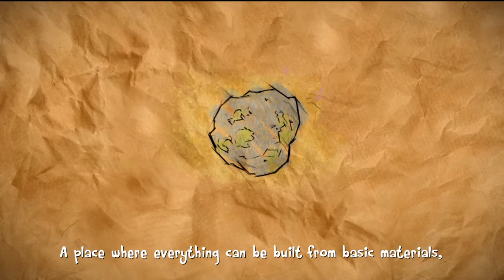The Last Tinker Part 1